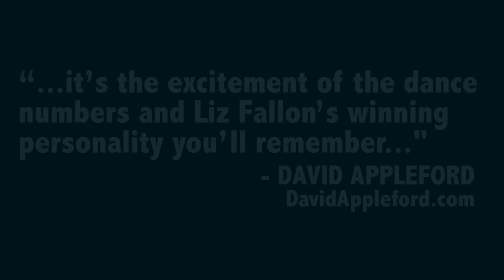Sweet Charity - Arizona Broadway Theatre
This musical premiered on Broadway in 1966, where it was nominated for 9 Tony Awards, and also ran in the West End as well as having revivals and international productions.